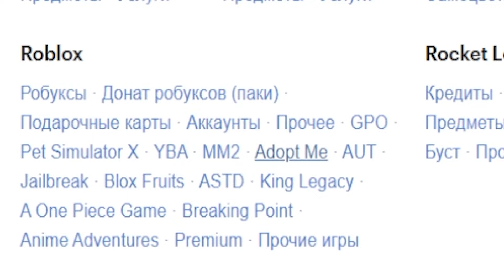НОВЫЕ ЭКСКЛЮЗИВКИ ЛЕТНЕЕ ОБНОВЛЕНИЕ В ANIME DEFENDERS ROBLOX